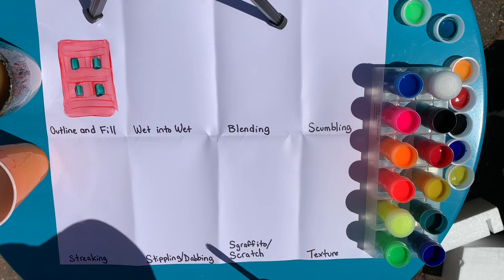Art From Afar I Painting Techniques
Ms. Lin demonstrates techniques you can utilize in any painting.

Materials needed: Paint, water, paintbrush, and paper

Great way for young artists to show their creativity!